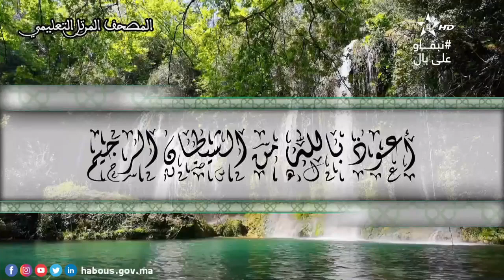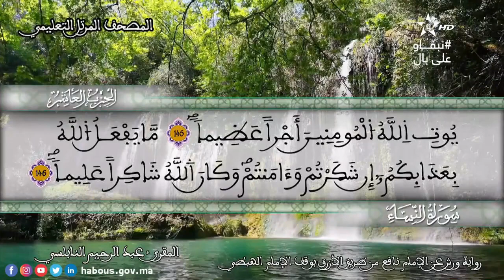الحزب 10 القارئ عبد الرحيم النابلسي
"الله لا إله إلا هو ليجمعنكم إلى يوم القيامة لا ريب فيه"
عبد الرحيم النابلسي